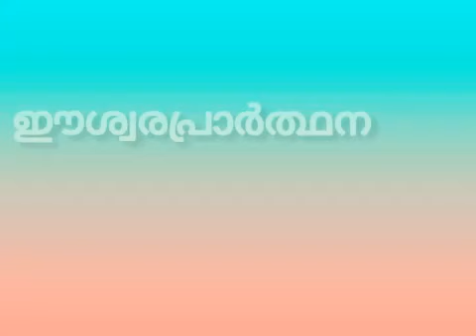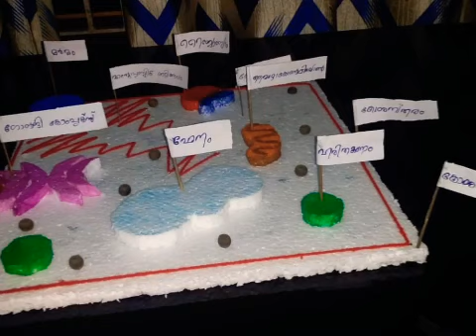സമ്പൂർണ ഹോം ലാബ് പ്രഖ്യാപനം